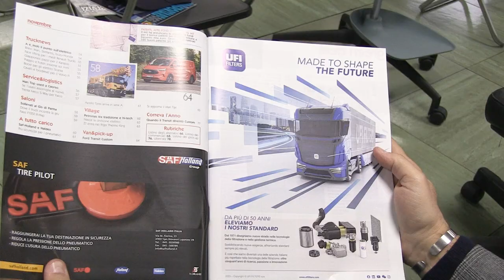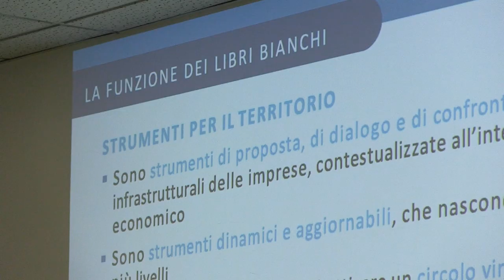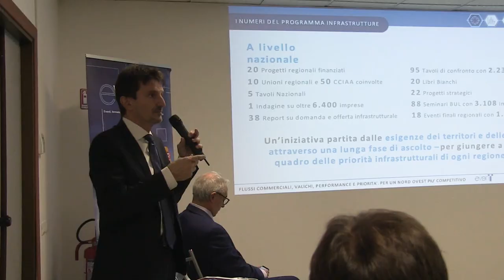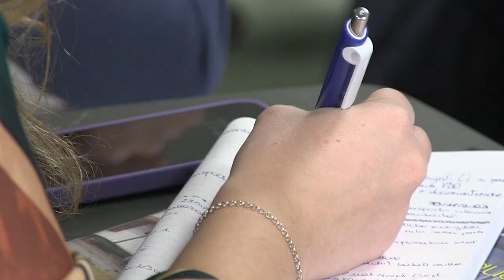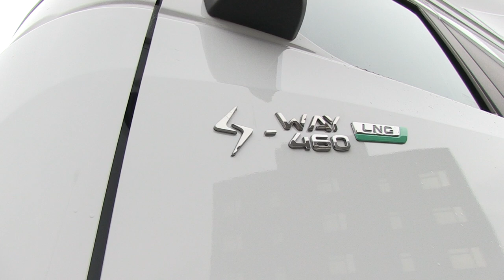Sustainable Tour - Interporto di Torino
Ultima tappa del Tour 2024 che ci ha visto presenti nei principali interporti italiani.